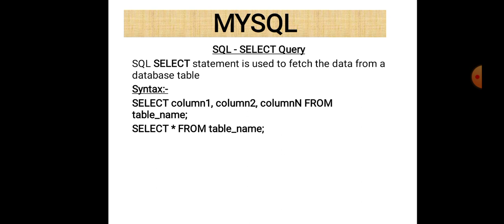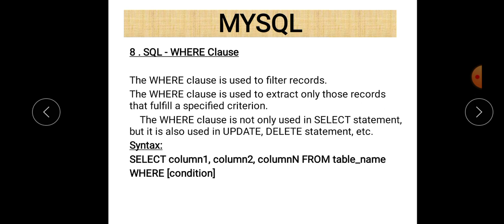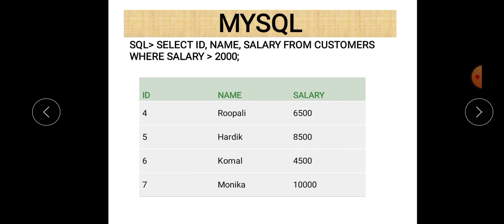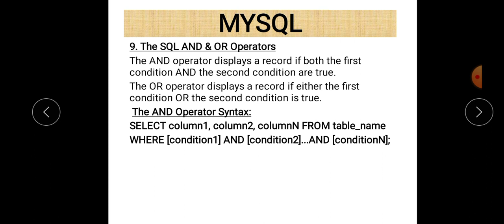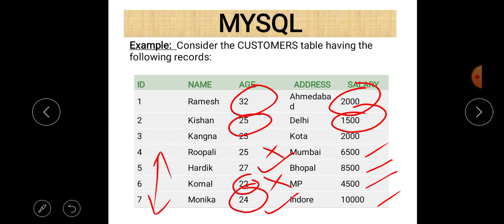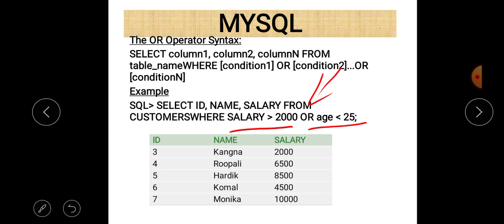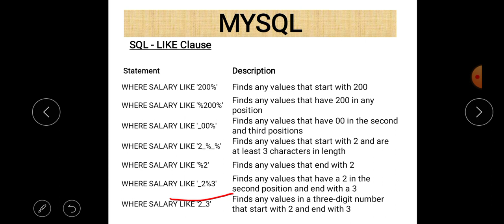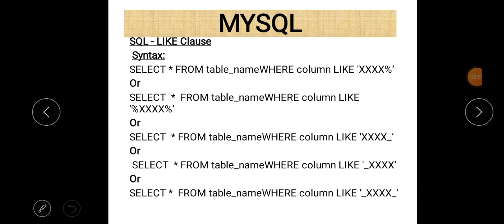Class XI Informatics Practices 27-10-2020 By Mr. Praveen Singh Ch-MySQL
Class XI  Informatics Practices 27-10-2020 By Mr. Praveen Singh Ch-MySQ